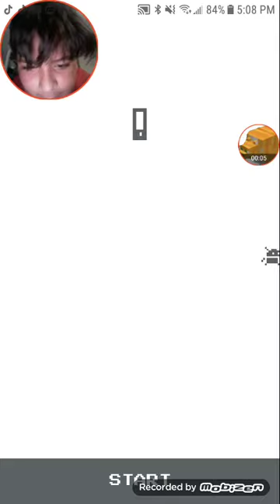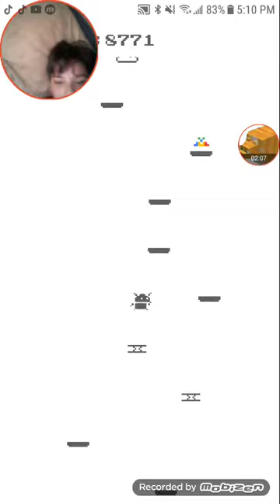Random Games With Mauricio (IDK)